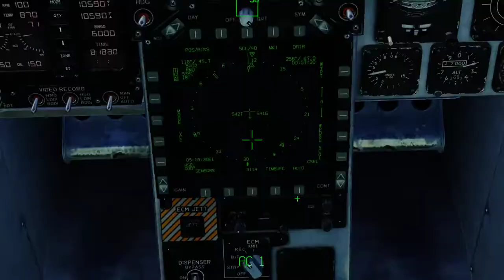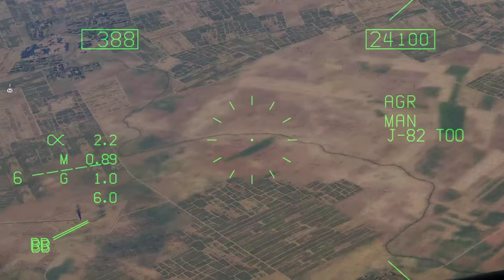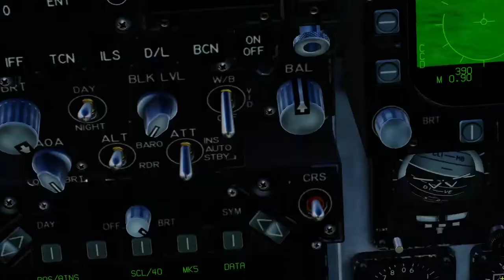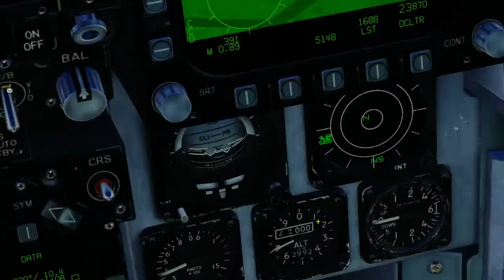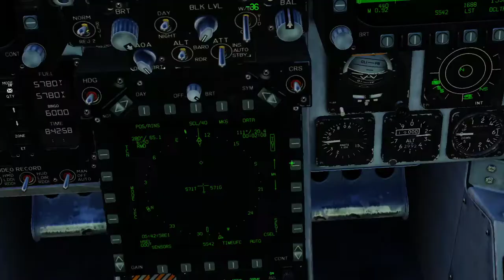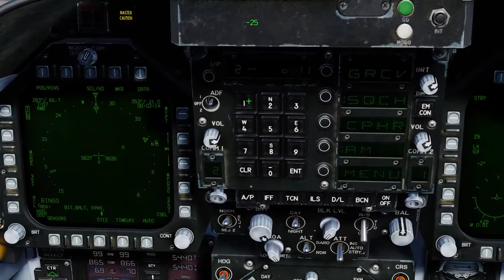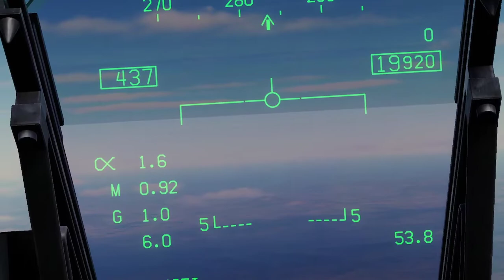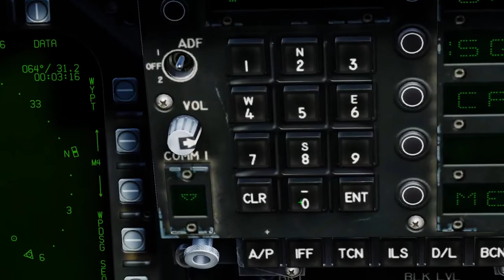DCS F/A-18C Chicken Wing Dinner Sortie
HUGHBACCA & I head out to do a little SEAD work at a Syrian airfield.